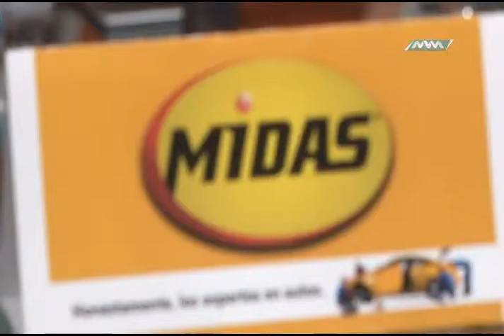JUEVES DE CHAPULINEROS P2 MVM TELEVISIÓN